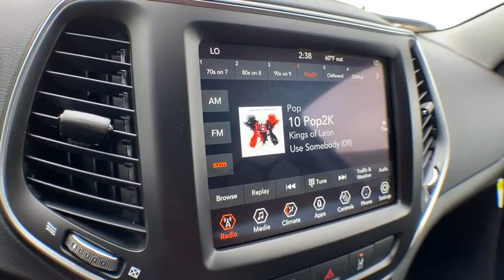2021 Jeep Cherokee Brighton, Novi, Howell, Wixom, Pickney, MI 215013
Velvet Red Pearlcoat New 2021 Jeep Cherokee available in Brighton, Michigan at Brighton Chrysler. Servicing the Novi, Howell, Wixom, Pickney, MI area.
2021 Jeep Cherokee 80th Anniversary - Stock#: 215013 - VIN#: 1C4PJMMN9MD102694

Brighton Chrysler
9827 E Grand River Ave

COMFORT/CONVENIENCE GROUP  -inc: Power Liftgate  Security Alarm  115V Auxiliary Power Outlet  Universal Garage Door Opener  Rear View Auto Dim Mirror,VELVET RED PEARLCOAT,TRANSMISSION: 9-SPEED 948TE AUTOMATIC  (STD),LIQUID TITANIUM ACCENTS,LIQUID TITANIUM DOOR TRIM APPLIQUES,MANUF STATEMENT OF ORIGIN,ENGINE: 2.0L I4 DOHC DI TURBO W/ESS  -inc: Acoustic Windshield  180 Amp Alternator  Base Insulation Group,Four Wheel Drive,Power Steering,ABS,4-Wheel Disc Brakes,Brake Assist,Aluminum Wheels,Tires - Front Performance,Tires - Rear Performance,Temporary Spare Tire,Heated Mirrors,Power Mirror(s),Integrated Turn Signal Mirrors,Rear Defrost,Privacy Glass,Intermittent Wipers,Variable Speed Intermittent Wipers,Rain Sensing Wipers,Rear Spoiler,Power Door Locks,Fog Lamps,Daytime Running Lights,Automatic Headlights,AM/FM Stereo,Satellite Radio,Bluetooth Connection,Requires Subscription,MP3 Player,Steering Wheel Audio Controls,Auxiliary Audio Input,Satellite Radio,Requires Subscription,Power Driver Seat,Power Passenger Seat,Driver Adjustable Lumbar,Power Driver Seat,Driver Adjustable Lumbar,Power Passenger Seat,Passenger Adjustable Lumbar,Pass-Through Rear Seat,Rear Bench Seat,Adjustable Steering Wheel,Trip Computer,Power Windows,Leather Steering Wheel,Heated Steering Wheel,Keyless Entry,Power Door Locks,Keyless Start,Keyless Entry,Power Door Locks,Cruise Control,Woodgrain Interior Trim,Driver Vanity Mirror,Passenger Vanity Mirror,Driver Illuminated Vanity Mirror,Passenger Illuminated Visor Mirror,Remote Engine Start,Keyless Start,Smart Device Integration,Smart Device Integration,Power Windows,Power Door Locks,Trip Computer,Heated Front Seat(s),Engine Immobilizer,Traction Control,Stability Control,Traction Control,Front Side Air Bag,Blind Spot Monitor,Lane Departure Warning,Lane Keeping Assist,Lane Departure Warning,Rear Parking Aid,Tire Pressure Monitor,Driver Air Bag,Passenger Air Bag,Front Head Air Bag,Rear Head Air Bag,Passenger Air Bag Sensor,Front Side Air Bag,Rear Side Air Bag,Knee Air Bag,Child Safety Locks,Back-Up Camera